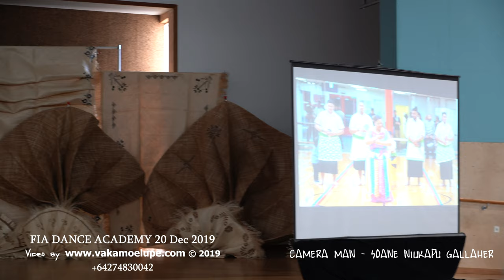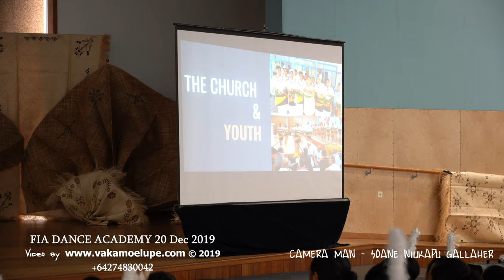FIA DANCE ACADEMY Dec 2019 FAKAME'ITE 01